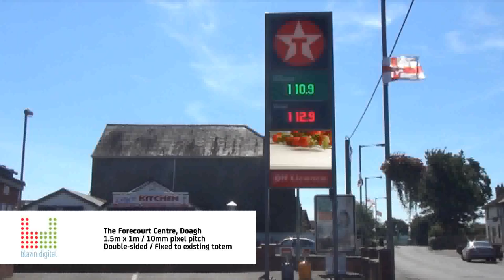The Forecourt Centre, Doagh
The Forecourt Centre, Doagh,  1.5m x 1m 10mm pixel pitch display installation. Double-sided LED displays fixed to existing totem.